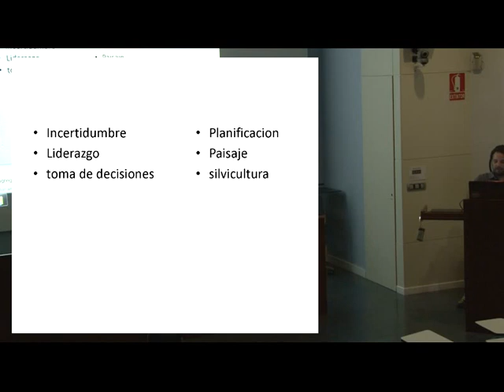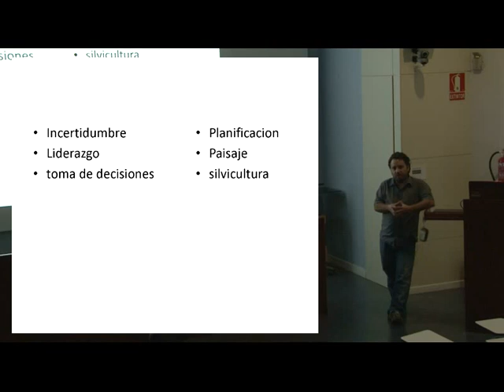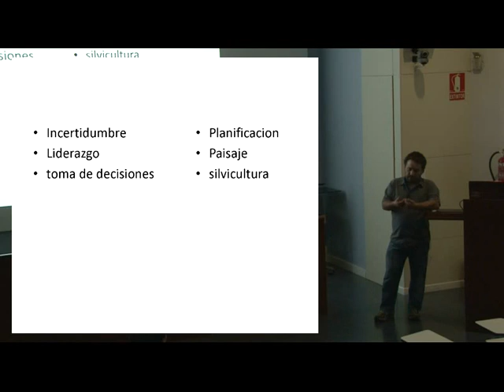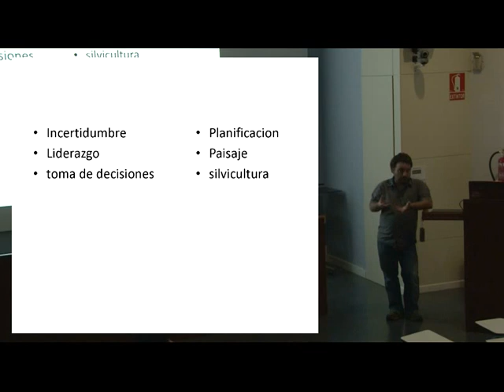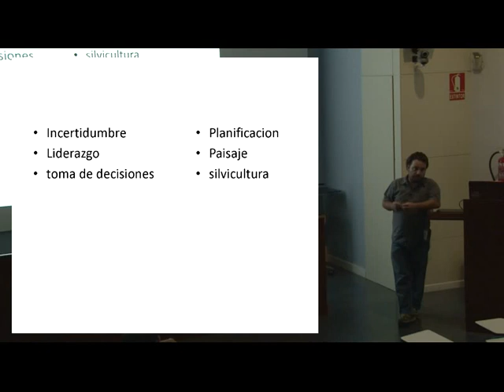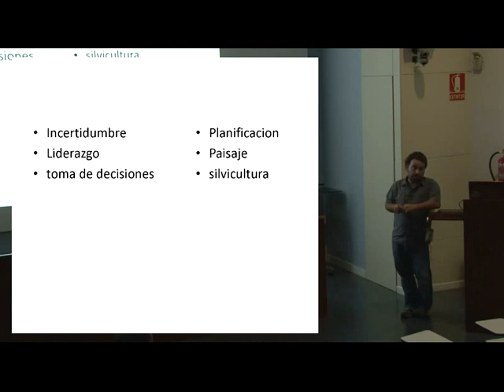Presentación UdL Master Fuego 2012: Marc Castellnou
Marc Castellnou, analista jefe de los GRAF de Bombers de la Generalitat y Presidente del Patronato de la Fundación Pau Costa, realiza un diagnóstico de la situación actual del falta de liderazgo en la gestión de los incendios forestales en Europa.
En su exposición enfatiza la relevancia del Máster Fuego como referente para la formación de los profesionales que han de dar la vuelta a este entorno de incertidumbre.